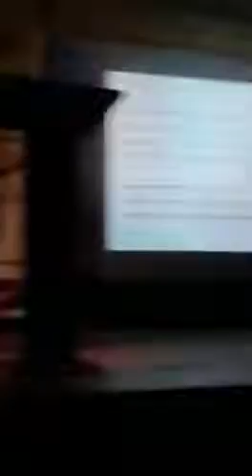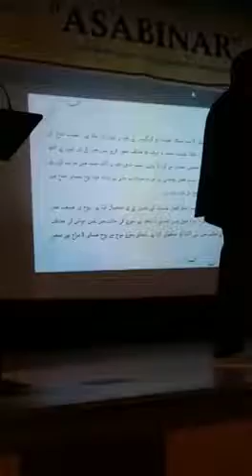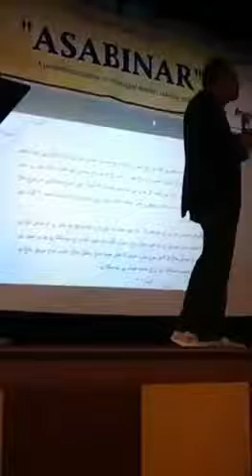Kulliyat of Amraz-e-Asab by prof. Hkm Zulkifle sir NIUM.mp4